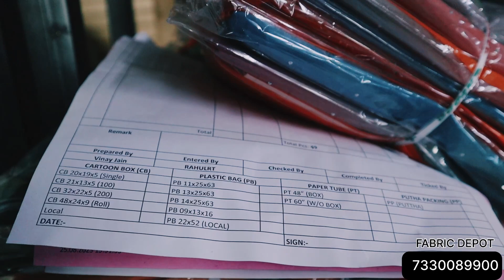फैब्रिक के बादशाह से खरीदें fabric Biggest Warehouse In Surat| Surat Fabric Depo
फैब्रिक के सबसे बड़े खिलाड़ी सूरत की दिग्गज कंपनी हर तरीके का कस्टमाइज करा सकते हैं

DD1, A wing, Lift no.7, 2nd floor, RRTM Market, Nr. Bharat Cancer Hospital, Saroli Road, Surat (pin code 395010), Gujarat, India.

B 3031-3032, Millennium Textile Market -1, Ring Road, Surat, Gujarat, India - 395002

fabric manufacturer in surat,
retail fabric in surat,
fabric wholesale in surat,
fabric manufacturer surat,
fabric shops in surat,
fabric wholesale market surat,
fabric manufacturers in surat,
fabric material in surat,
cotton fabric manufacturers in surat,
surat wholesale market for fabric,
wholesale fabric in surat,
wholesale fabric market in surat,
work fabric in surat,
wholesale fabric market surat,
fabric wholesaler in surat,
retail fabric market in surat